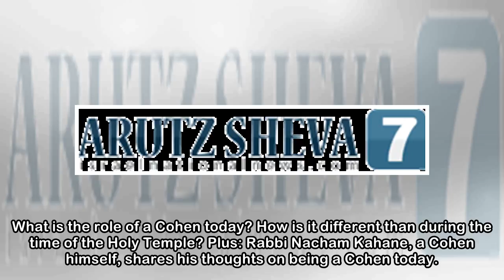The glory and the majesty for the Priests of the Jewish People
jump to content We are a "Nation of Priests" but who are our priests? Cohanim! Kohanim perform blessing (file)Yoni Kempinski There are twelve tribes in the Nation of Israel, but the Cohanim are the pr...